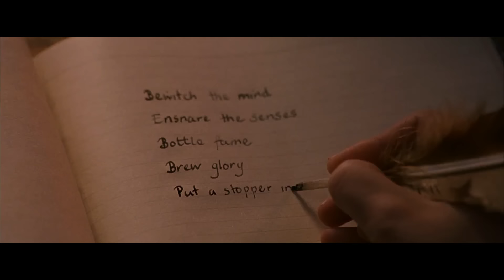Top 10 - Severus Snape Moments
This video is much longer than my others because Snape's moments are much harder to *sever* from their respective scenes . . . so maybe this video should be named, "Top 10 Severus Snape Scenes."